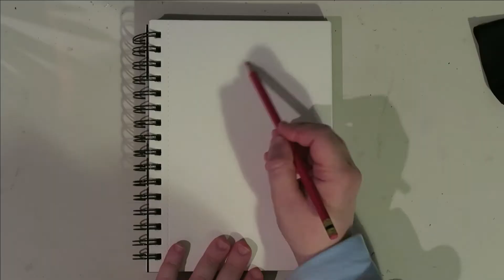Day 30 Knuckles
So we had our first sonic character today. Tomorrow is the last day of this little series so I really hope that you have enjoyed these videos so far, we've still got 1 more tomorrow to go though.

Etsy store